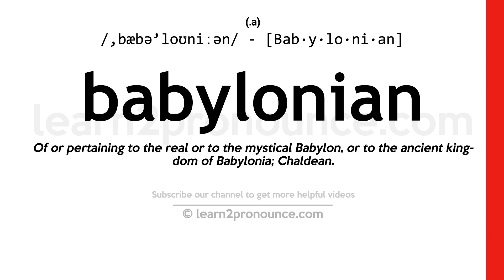Pronunciation of Babylonian | Definition of Babylonian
Babylonian pronunciation | How to pronounce Babylonian in English?
/,bæbə`loʊniːən/
Meaning of Babylonian | What is Babylonian?
(1) (a.) Of or pertaining to the real or to the mystical Babylon, or to the ancient kingdom of Babylonia; Chaldean. (2) (n.) An inhabitant of Babylonia  (which included Chaldea); a Chaldean. (3) (n.) An astrologer; `-`- so called because the Chaldeans were remarkable for the study of astrology.
What is Babylonian | Babylonian meaning and definition?